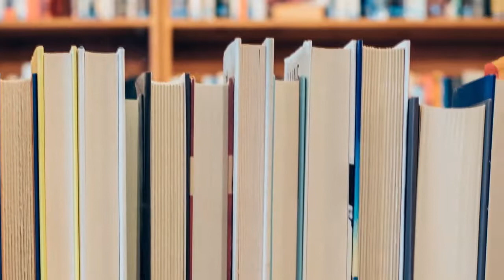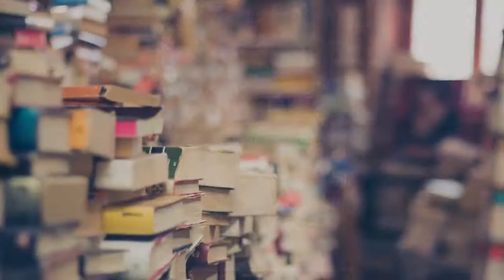Barbara J. Auntie Babs Davidson | Funeral Service Video Tribute | South Euclid, ohio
BARBARA J. “AUNTIE BABS” DAVIDSON, RN age 83, cherished daughter of the late John and Mary (nee Cargill) Davidson; dearest sister of Elizabeth Stassfurth (husband William, deceased) and the late John C. (wife Lynne, wife Maxine deceased) and Catherine Marshfield (husband Leonard); dear aunt of Bruce Stassfurth (wife Viola), Pamela McCarthy (husband Robert, deceased), Martin Marshfield (wife Teresa), Dale Marshfield (wife Karen), Carolyn James (husband Philip), John Davidson, Jr (wife LuAnn), Debra Wyzard (husband Donald), great aunt of 14 and great-great aunt of 13.

Barbara was born on March 7, 1934 in Cleveland and passed away on February 26, 2018. She was a resident of Richmond Heights since 1966, formerly residing in Cleveland. Barbara was a member of the Church of the Covenant. She graduated from Shaw High School in 1952 and Huron Road Hospital School of Nursing. Barbara was a driving force in establishing the Huron Road Hospital School of Nursing Endowed Scholarship at Cleveland State University. She was the president of the Huron Road Hospital School of Nursing Alumni Association for many years. Barbara was a Registered Nurse and worked as an OB-GYN nurse at Huron Road Hospital. She also worked at General Electric and retired from GE to take care of her mother and father. She was a Browns season ticket holder and an avid Cleveland sports team fan. Barbara was a veracious reader, loved genealogy and was the family historian. She was the matriarch of her family and loved spending time with them. Barbara will be remembered most as a kind and generous woman. She was a tenacious and patient woman with a wonderful sense of humor. Barbara will be greatly missed.

In lieu of flowers, contributions may be made in memory of Barbara to Alumni Association of Huron Road Hospital School of Nursing Endowed Scholarship and Cleveland State University, checks to CSU Foundation, c/o CSU Foundation 2121 Euclid Ave, UN 501, Cleveland, OH 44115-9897.

Celebration of Life Service Saturday, March 10, 2018 at 11 AM at THE FUNERAL HOME. Burial following at Acacia Memorial Park Cemetery. Family will receive friends to pay tribute to and celebrate the life of Barbara at THE DeJOHN-FLYNN-MYLOTT FUNERAL HOME OF SOUTH EUCLID, 4600 MAYFIELD RD. (just east of Green Rd.) FRIDAY 3-7 PM